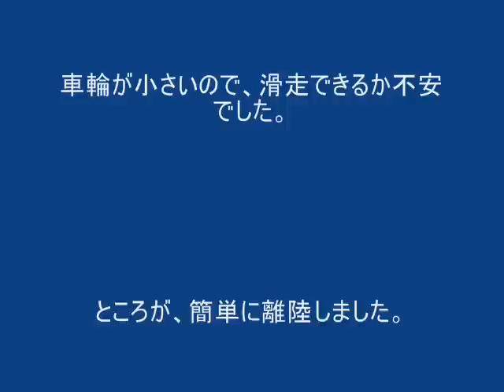HobbyKing SPAD XIII 700mm 夕暮れ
芝生の滑走路で離陸させてみました。細身の車輪ですが、草に埋まること無く簡単に離陸できました。